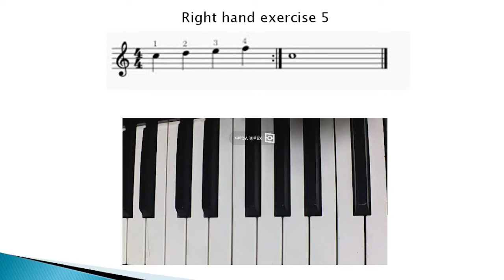Free Piano Lessons | Right hand exercises 5/24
Vlog Title: Free Piano Lessons | Right hand exercises 5/24

Sharing my passion for playing online games and sharing how to play the Piano. Free basic piano lessons | tutorials for beginners

Let me know what you think about the video, comment down your suggestions, inquiries, reactions, opinions, etc

Click higher resolution for better viewing!

I am happy to read all of your comments, thank you for your support.